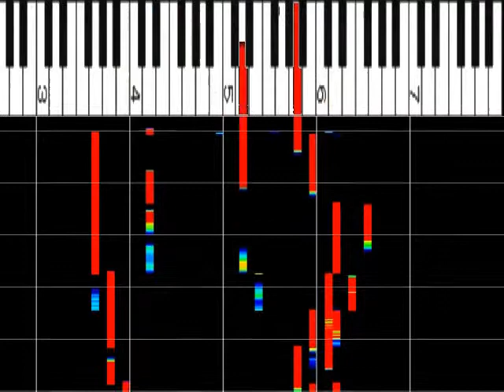別Ver GLAY 『Winter , again』 ﾋﾟｱﾉｿﾛ ｽﾛｰ85% ｵﾙｺﾞｰﾙ解析